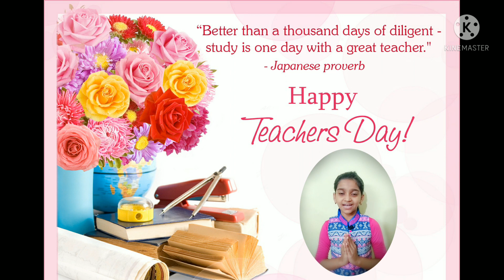Tumhi Ho Mata Pita Tumhi Ho - Sung by Prarthana Moses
Tumhi ho Mata Pita thumhi ho | Teachers Day Song |  Prayer Song | Sung by Prarthana Moses